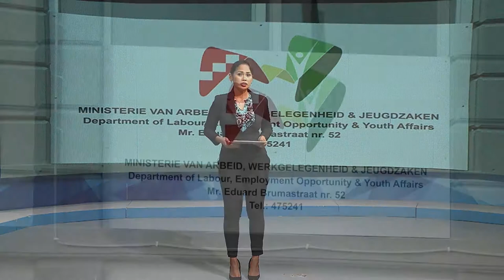22 09 2021 Werkgevers die onterecht ontslag geven mogen sancties verwachten